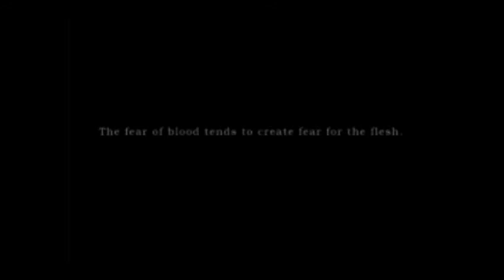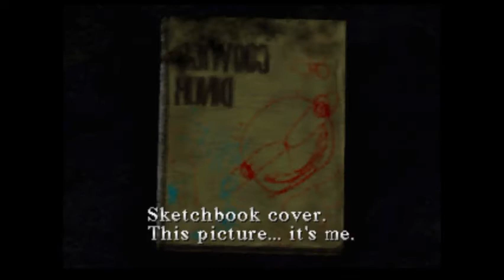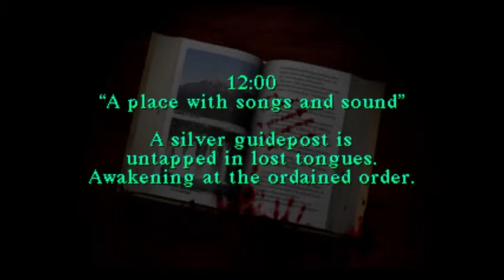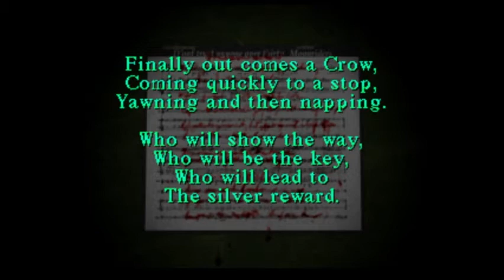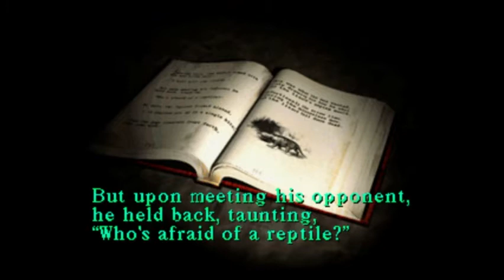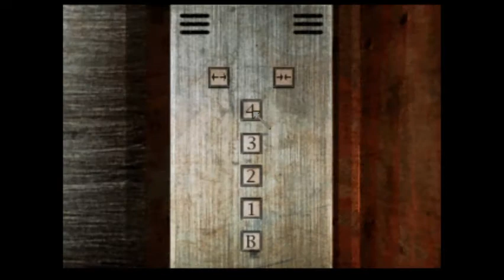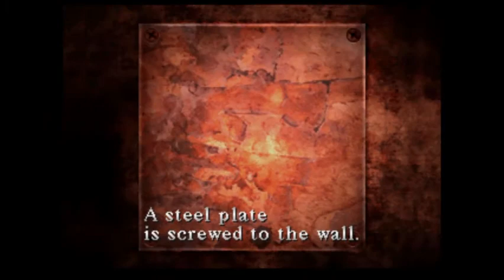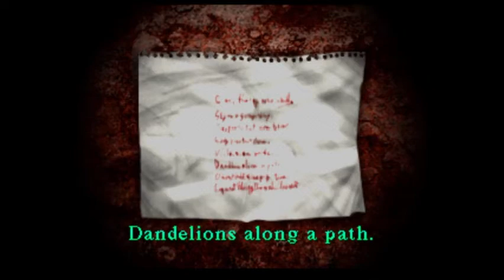Silent Hill UFO Ending Longplay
TIME STAMPS:

Intro: 0:00:00

Diner: 0:03:12
Convenience Store (Channeling Stone): 0:08:15
Getting to Alley: 0:10:16
Alley: 0:11:00
Getting to School: 0:12:21
Midwich Elementary School: 0:22:24
Nightmare School (Roof [Stone]): 0:45:55
Lizard Boss: 1:03:37

Getting to Church: 1:06:00
Church: 1:10:05
Getting to Gas Station: 1:12:16
Gas Station: 1:12:38
Getting to Drawbridge (Rock Drill): 1:13:05
Drawbridge: 1:14:18
Getting to Police Station: 1:15:15
Police Station: 1:16:19
Getting to Hospital: 1:17:22
Alchemilla Hospital: 1:17:54
Nightmare Hospital: 1:24:46

Getting to Antique Shop: 1:46:44
Antique Shop: 1:50:49
Getting to Mall: 2:00:38
Mall: 2:01:16
Larva Boss: 2:02:23

Getting to Hospital: 2:04:00
Nightmare Hospital (Front Gate [Stone]): 2:05:35
Getting to Roof: 2:08:59
Moth Boss: 2:09:09

Getting to Sewers: 2:11:42
Sewers: 2:13:31
Getting to Boat: 2:22:50
Boat (Inside [Stone]): 2:27:33
Getting to Lighthouse: 2:32:50
Lighthouse (Top [Stone]): 2:34:06

UFO Ending: 2:35:10
Credits: 2:36:00